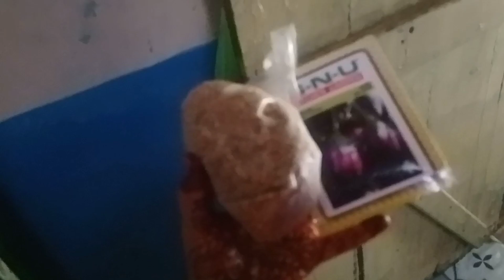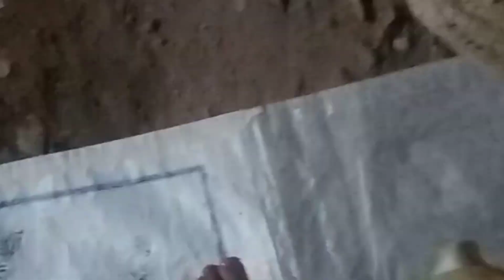चुलीवरचा गावरान बेत😋 काकडीचा मांडव पाहा 🤩 सेजल ने केली complaint 🤔 अहोंसाठी खारीक खोबऱ्याचे लाडू👌😊